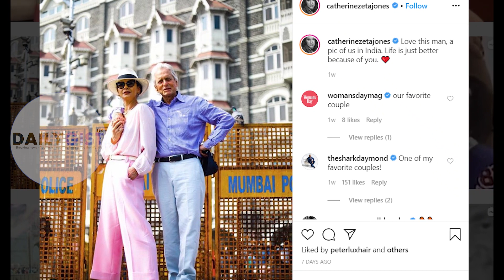Billionaire Father Left nothing For His Children From His £61m fortune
Kirk Douglas died on the 5th of February at the age of 103.
The Hollywood legend was always known as an extremely charitable man, and it appears that he's carried on that legacy, even after his passing.
Kirk has shared his £61m fortune by giving away £50million to be distributed through the Douglas Foundation, which aims to "help those who cannot otherwise help themselves".
Some of the beneficiaries include St Lawrence University, where they fund a scholarship for minority and underprivileged students; Westwood's Sinai Temple, which houses the Kirk and Anne Douglas Childhood Center; Culver City's Kirk Douglas Theatre, a dilapidated movie theater restored as a live performance venue, and Children's Hospital Los Angeles.
The star has, however, left nothing to his beloved son Michael Douglas, who announced the news that Kirk had passed away earlier this month.
As of 2020, Michael net worth is estimated to be roughly $300 million dollars, so he doesn't exactly need the money.
Kirk's health had been in decline since 1996 when he suffered a stroke but he'd continued to occasionally star in projects like the TV series Touched By An Angel, and the 2003 movie It Runs In The Family.
"To the world, he was a legend, an actor from the golden age of movies who lived well into his golden years, a humanitarian whose commitment to justice and the causes he believed in set a standard for all of us to aspire to.”

Kirk’s life was well lived, and he leaves a legacy in film that will endure for generations to come, and a history as a renowned philanthropist who worked to aid the public and bring peace to the planet.
Catherine Zeta Jones posted a gushing tribute to her husband Michael just days after he announced the news that his elderly father had passed away.
The award-winning actress took to Instagram and gushed over her doting husband, writing that "life is better" with her beau, who is 25 years older than her.
The married couple were pictured in co-ordinated outfits - with Catherine sporting an all pink two-piece and Michael wearing a purple shirt and matching lilac smart trousers.
Michael's father Kirk is survived by his second wife, Anne, who he married in 1954 after meeting in Paris while he filmed Lust For Life, and three of his sons.